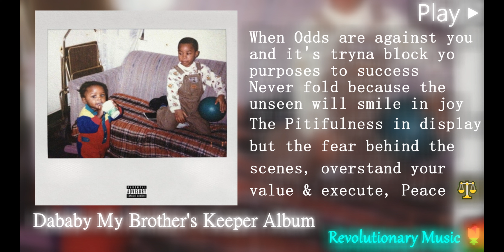{101376Hz Sample Rate} DaBaby – 8 Figures Ft Meek Mill {396Hz in G6 Note}